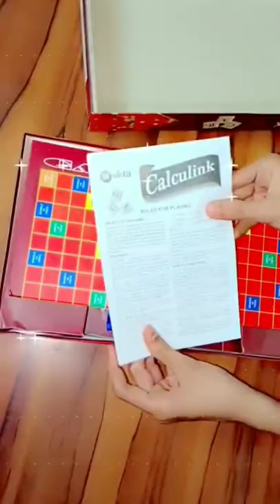Calculink Spellex Game🥰#84#short#shorts#unboxing#review#shopee#meeshohaul#instagram#reels#loot#games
Calculink Spellex Game😍😊

Product Unboxing#84#dailyproductunboxingwithstyle

Click on the blue link below to download meesho if not done yet (Click below)

We need your Support gys🥺 please support us.